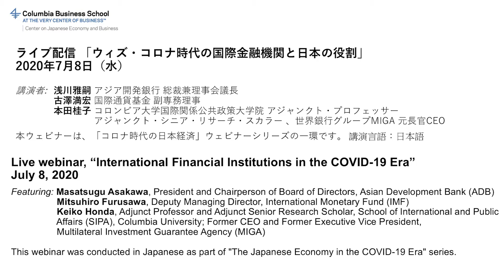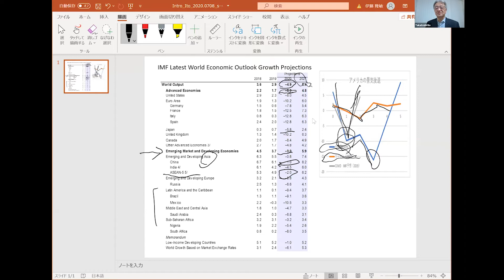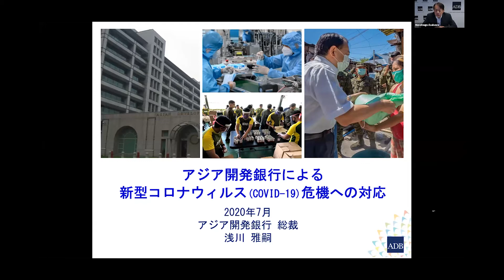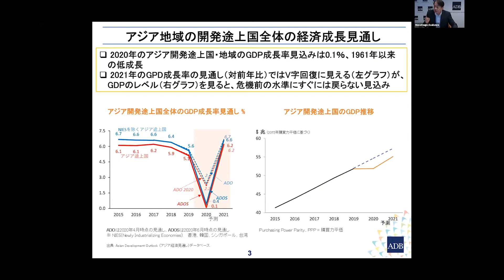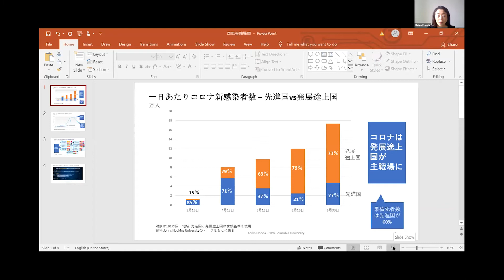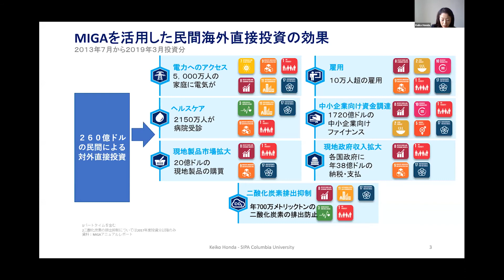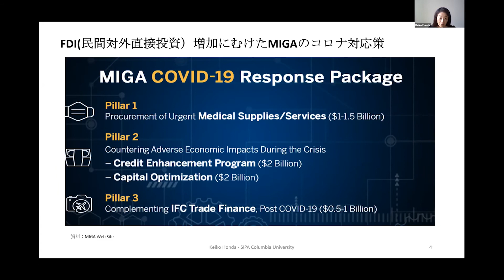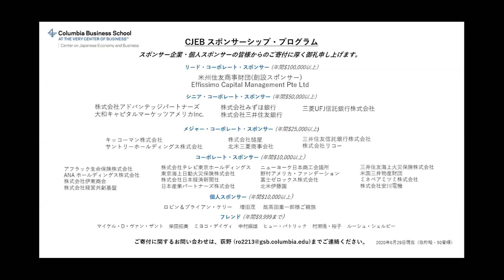International Financial Institutions in the COVID-19 Era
Featuring:
Masatsugu Asakawa, President and Chairperson of Board of Directors, Asian Development Bank (ADB)
Mitsuhiro Furusawa, Deputy Managing Director, International Monetary Fund (IMF)
Keiko Honda, Adjunct Professor and Adjunct Senior Research Scholar, School of International and Public Affairs (SIPA), Columbia University; Former CEO and Former Executive Vice President, Multilateral Investment Guarantee Agency (MIGA)

*This webinar was conducted in Japanese as part of "The Japanese Economy in the COVID-19 Era" series.

ライブ配信 「ウィズ・コロナ時代の国際金融機関と日本の役割」
2020年7月8日（水）

講演者:

浅川雅嗣 アジア開発銀行 総裁兼理事会議長
古澤満宏 国際通貨基金 副専務理事
本田桂子 コロンビア大学国際関係公共政策大学院 アジャンクト・プロフェッサー アジャンクト・シニア・リサーチ・スカラー 、世界銀行グループMIGA 元長官CEO

本ウェビナーは、「コロナ時代の日本経済」ウェビナーシリーズの一環です。 講演言語：日本語